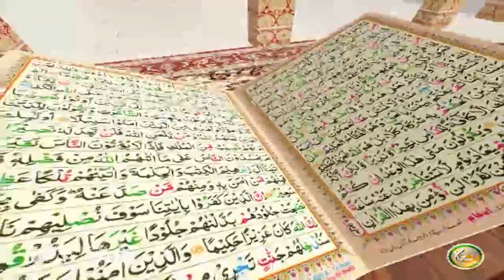TAFSEER ALQURAN WITH ABU SAEED | Pashto Bayan 39 | تفسیر القرآن له ابو سعید سرہ